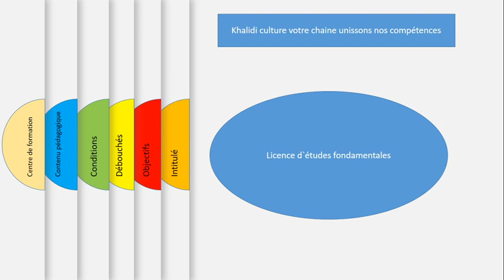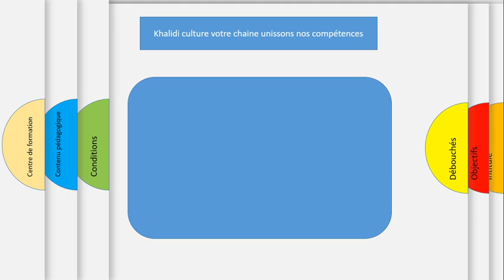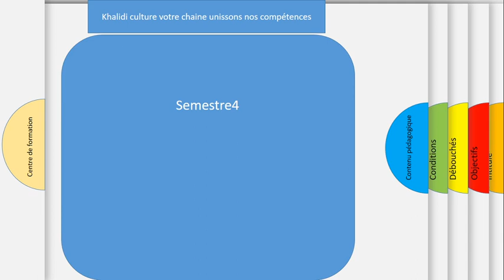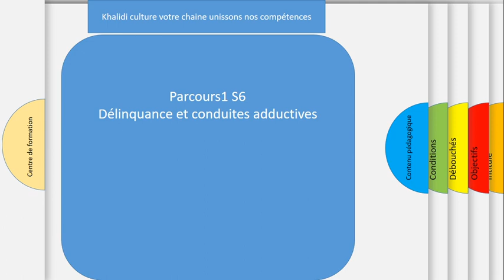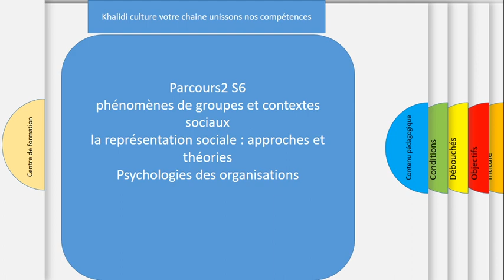Licence d`études fondamentales Psychologie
Parcours 1 : Psychologie clinique
Parcours 2 : Psychologie sociale